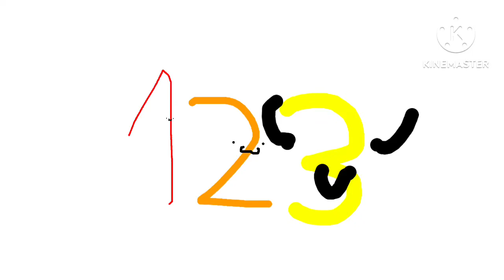123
ᵒⁿᵉ ʰᵘⁿᵈʷᵉᵈ! twenty! THREE